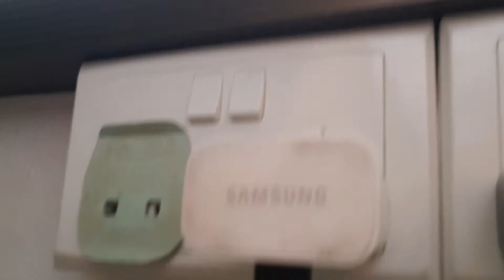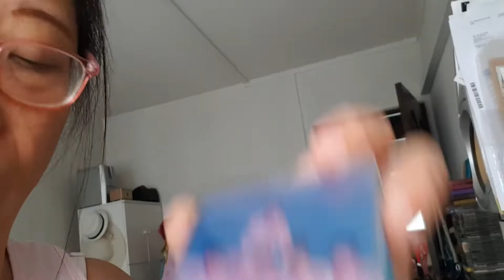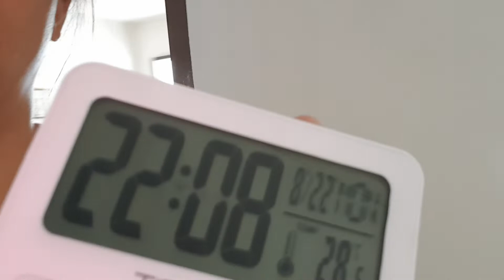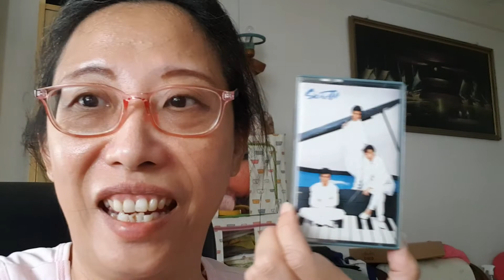Lazada.sg $25.33 China Retekess TR606 Radio Linking $249 Sony MHC-V02 Audio In Sounds Fainter